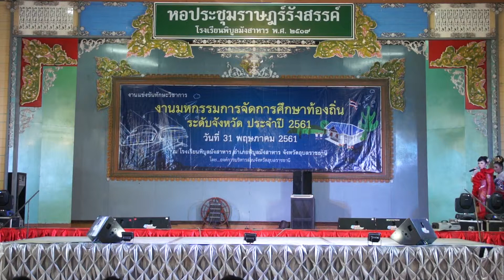งานมหกรรมการจัดการศึกษาท้องถิ่น ระดับจังหวัด ประจำปี 2561